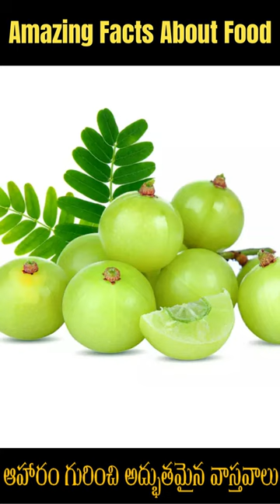Top 10 Amazing Fact About Food 🍑🍗 Amazing Facts | Mind Blowing Facts in Telugu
Related Quires:
food facts
amazing facts
top 10 facts
facts
random facts
interesting facts
most amazing facts
amazing fact about food
youtube shorts india
food facts shorts
strange foods around the world
youtube shorts
ytshorts
facts about food
fun facts
fast food facts
shocking fast food facts
fast food
shorts
facts about food shorts
intresting facts about food
food shorts india
top 10 amazing facts
fact
fact video
intresting facts
amazing fast food facts
Amazing Facts About Food
Random Facts
Amazing Facts
Mind Blowing Facts
interesting facts
telugu songs
facts in telugu
shorts
stories in telugu
dj song
prashu videos
telugu stories
facts
fishes
horror facts
interesting facts in telugu
kanhaiya videos
kathalu
new trailers
songs
star maa
table tennis
videos
avengers songs
baby laughing sound
backbenchers season 2
bommala pelli
bommalu
boxing
chand
cherry videos
cinema lo
dhamaka trailer telugu
dj song in telugu
dragon ball super sunday telugu
drums dj
duke
ganguly sandulo song
ghost rider
how to start a bike without a key
indian car simulator 3d new update
iron man shop
jinthaka song whatsapp status
jokes
kanhaiya videos kanhaiya videos kanhaiya videos
korean drama full episodes with english subtitles
magic land stories in telugu
malavika mohanan
mangli songs telugu
muggulu
neethi kathalu
pareshan boys 1
pravallika rich aunty
rangulu rathnam serial today episode
short shorts
shots
sridevi drama company
tej india school picnic
telugu badi
telugu dost
turtle vine plant
ubtan face mask
123 go food
18 plus
52 gaj ka daman dance
a1 express full movie in telugu
adam videos
aha
akhil jackson ghost
allari deyyam akali deyyam story in telugu
amazing videos in telugu
amma
amma short film in telugu
anda anda anda
animals comedy
anuradha nakshatra 2022
apadi poda poda dance
atta kodalu
attitude status
avatar 1 full story
avatar 2 trailer telugu
avengers shorts
ayyappa dj songs
ayyappa songs
baby photoshoot ideas
backbenchers videos
backbentures
bandar mama bandar mama
basketball match
beauty and the beaker
best android themes 2022
bf
bike racing
bike rider
birds sound
biryani chesa vidhanam
black adam
bomalu
bomb cyclone
bommala videos
boy dancing
brush baby
bts
bts army members
bts shorts
bujama bujama song
bullet bandi bullet bandi
bumble bumble bumble bumble bumble bumble bumble bumble bumble bumble
burj khalifa
bus
byju's
cadbury
car songs dj
chaganti koteswara pravachanam
chakravarthiki veedhi whatsapp status
chappal videos
chattel band
chicken pickle
chinna pillala chinna pillala
chinnu 6542
chocolate box
christmas christmas patalu
christmas project work
cine insights telugu
cinema
clay videos
cody rhodes returns
colour fish
comedy shorts
couple status
cow videos
cream cakes
creative things
cred app credit card to bank account
cube
d 15 latest episode
daana veera soora karna movie
dams in india
dance
dance icon final
dance shorts
dance songs
dancing shorts
dangal video song
dayal kathalu
design muggulu
devaraj reddy sunny tik tok video
devil house
dhamaka movie songs
dhamaka song
dhamaka songs
dhee 15 latest promo
diwali crackers